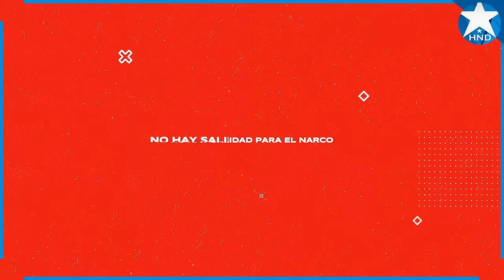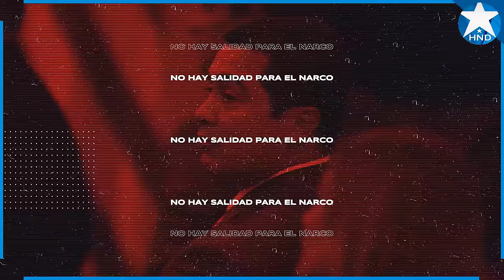Noticias Honduras 8 de febrero 2024, Ultimas Noticias Honduras 8 de febrero 2024, HONDURAS HOY